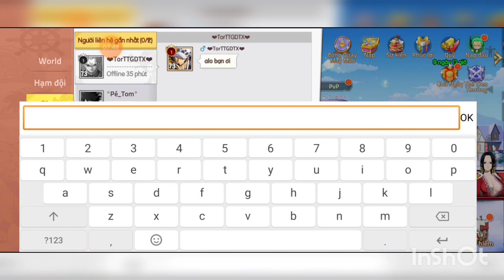Kho báu truyền thuyết: Day 21 Series cày chay, Kuzan 9*